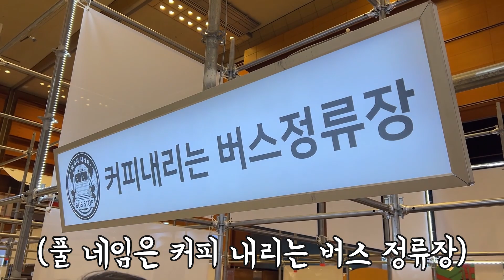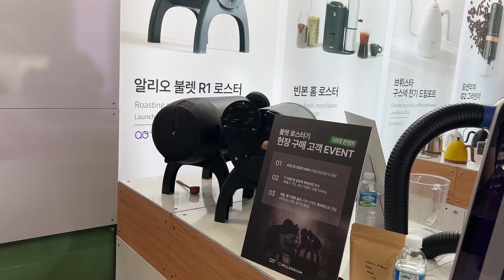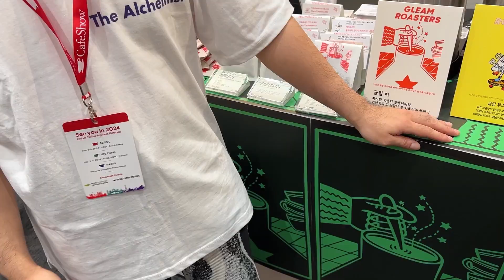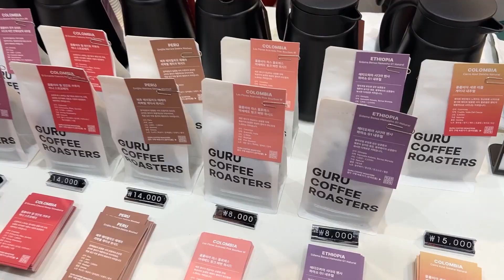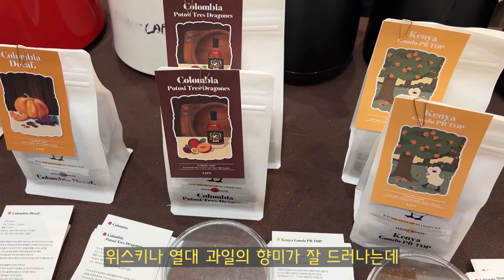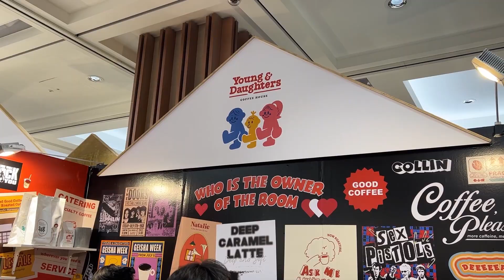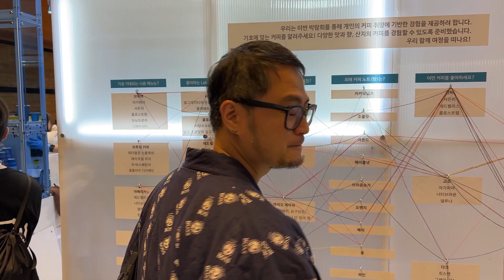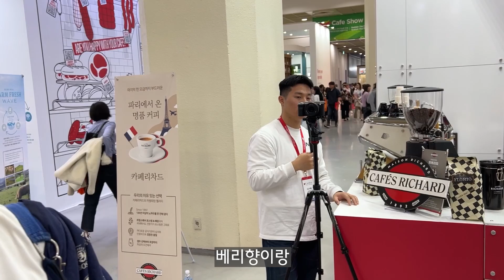5시간 동안 반도 못 돌아본 미친 규모의 카페쇼...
0:00 오프닝
0:08 카페쇼 3층
4:43 카페 엘리
13:52 카페쇼 3층
15:39 카페쇼 1층
18:10 마지막 인사